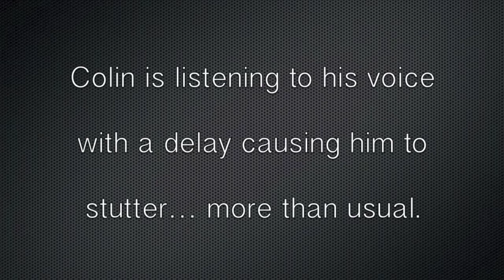The Life and Times of Colin Fansler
Colin stars in Redwood Hall's ResLife short film 2013.